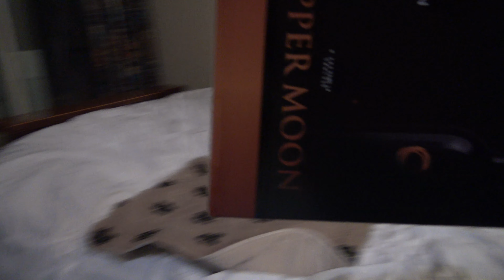金花婆婆住在隔籬